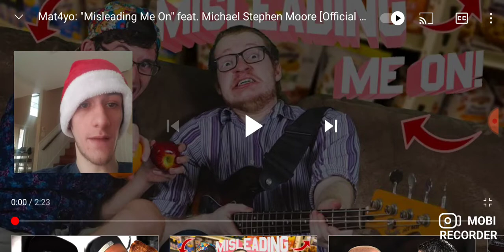Mat4yo: "Misleading Me On Feat. Michael Stephen Moore Official Rap Music Video Reaction